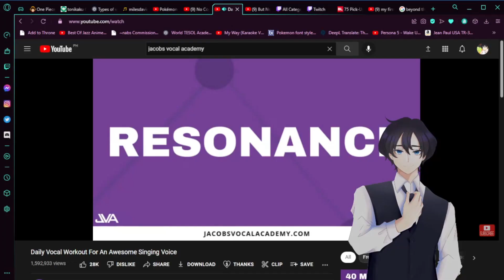Rika Radio Ep.4: Miles David Trailer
This week coming to you live from the Hype Hedgie Studio, I bring to you an interview with the jazz loving, panty dropping Miles David!! His voice will make you swoon, his rizz will make you croon, he is everyone's favorite VSinger. He's also an incredible variety streamer playing games from Valorant to Honkai Star Rail! Come by this Friday to learn more about the show stopping Miles David!